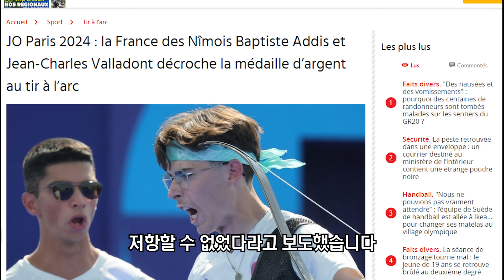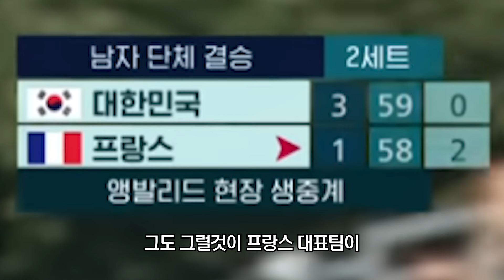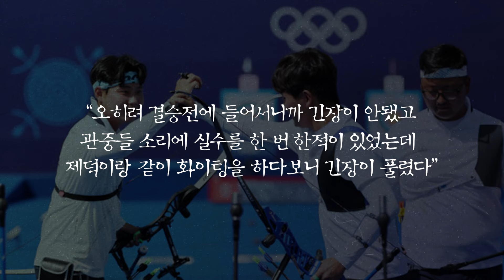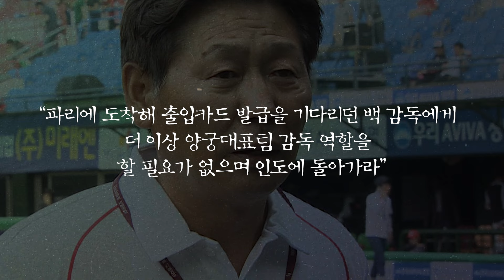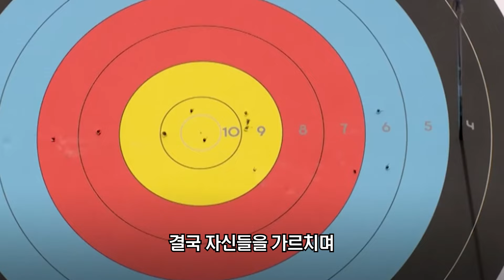"한국 때문에 과녁카메라 없앴는데..." 36년째 금메달 싹쓸이중인 한국 양궁대표팀 실력에 과거 재조명, 상대팀들 전부 체념하고 포기중인 상황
안녕하세요 당근 뉴스입니다.

이번 소식은 '한국양궁 금메달 소식'입니다